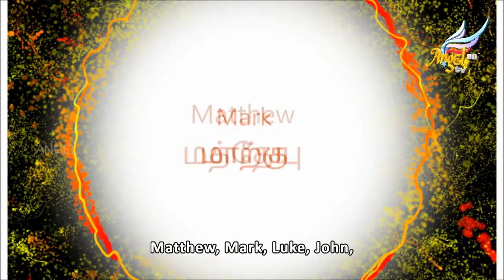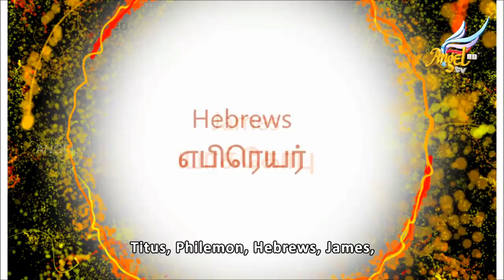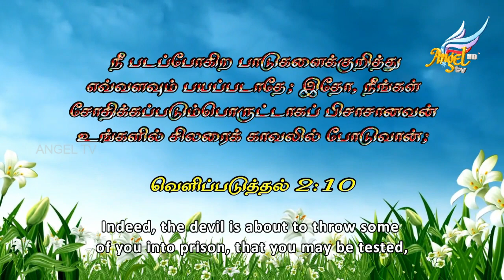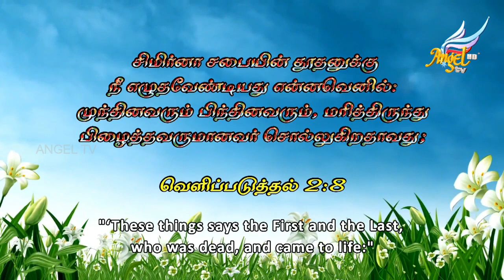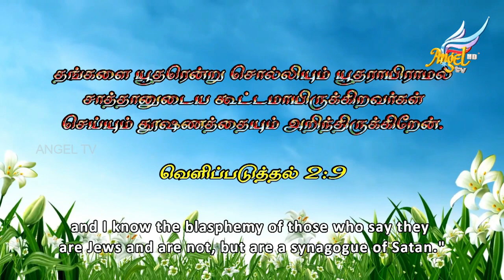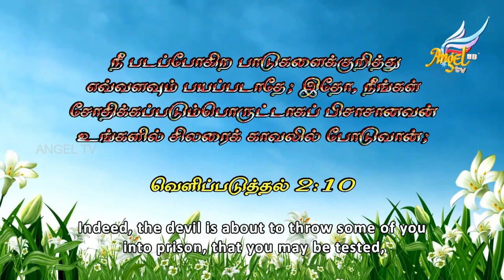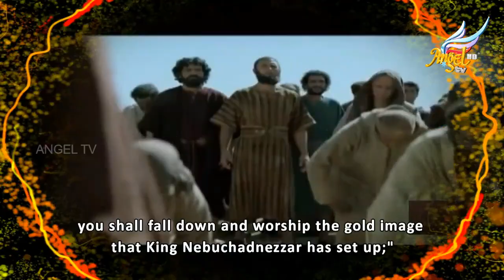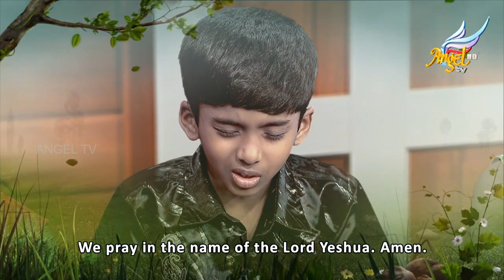Playhouse Bane | Episode 91